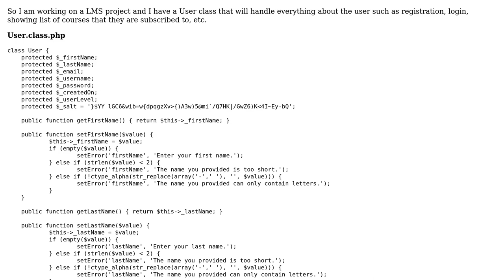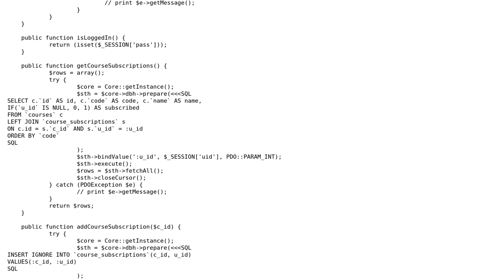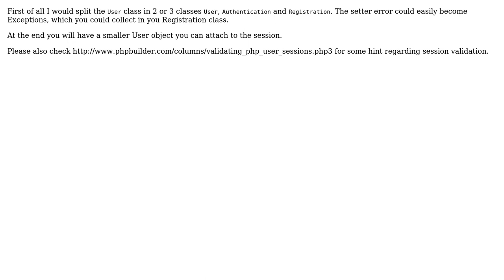Code Review: How to properly make a user class with a session?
With thanks & praise to God, and with thanks to the many people who have made this project possible! You are responsible for your own actions.